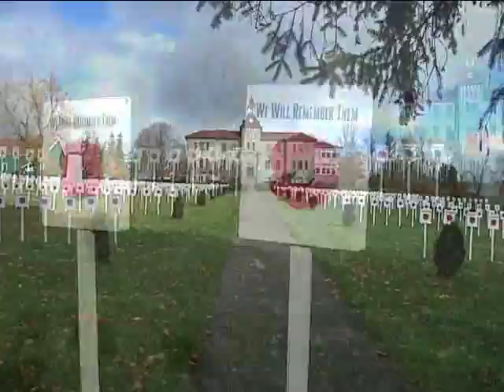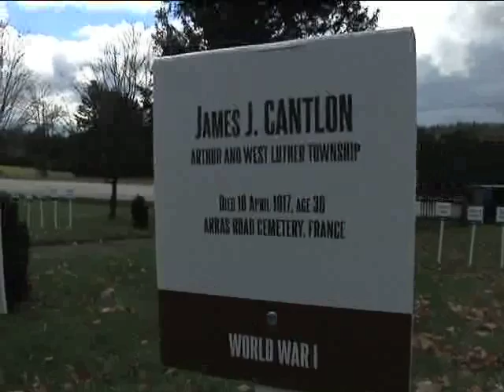TVC NEWS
Wellington County Museum Remembers.